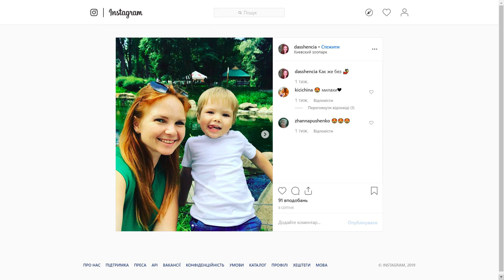Строительство пруда и водопадов! (LANDSCAPE) Ландшафтный дизайн для публичных мест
Приветствуем вас на канале Студии ландшафтного дизайна Кости Юдина на YouTube.

Смотрите первыми новые выпуски и получайте ценные рекомендации от Студии Кости Юдина!

Константин Юдин - автор проектов и основатель студии ландшафтного дизайна.

Эксклюзивный ландшафтный дизайн под ключ для Вас!